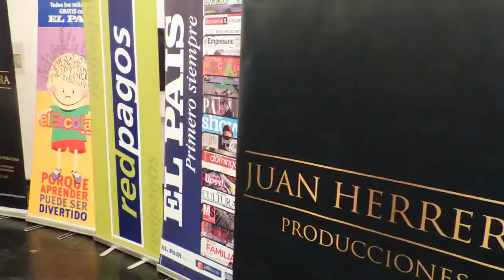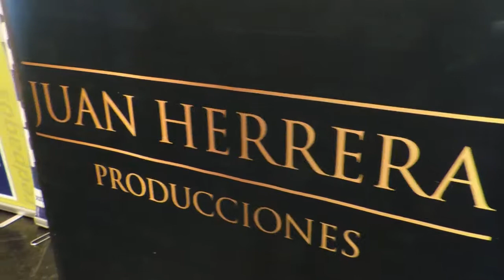Lanzamiento "Pequeños Talentos del Uruguay" - by Juan Herrera Producciones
El martes 8 de mayo, se realizó en el Museo Torres García, el lanzamiento oficial de la 18° edición del Concurso de Cuento y Plástica “PEQUEÑOS TALENTOS DEL URUGUAY” de El Escolar del Diario El País Y Juan Herrera Producciones, para todos los niños de 1° a 6° año de escuelas públicas y colegios privados de nuestro país.
El tema seleccionado para este año es: “EL MEJOR INVENTO DE LA HISTORIA PARA MI...”
El plazo para entregar las obras será el día 2 de julio y podrán hacerlo sin ningún costo en todos los locales Red Pagos del país y en el Shopping Tres Cruces.
Estarán disponibles las bases en la Revista El Escolar y para descargar a través de la web de Red Pagos, del Shopping Tres Cruces y a través de la web de Juan Herrera Producciones